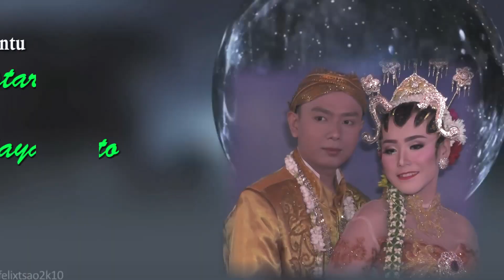JARAN GOYANG_MONICHA_RULLY & ANNA